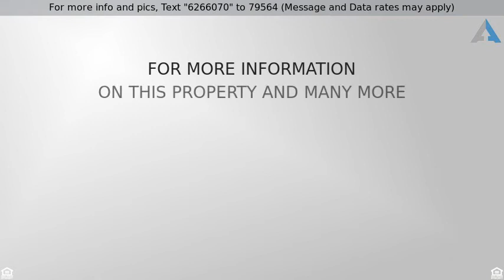Priced at $559,000 - 21198 E VIA DE ARBOLES, Queen Creek, AZ 85142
Welcome home to the Hasting Farms Community! Gorgeous 2-story welcomes you to a formal living and dining room, carpet/tile flooring, and a custom color scheme. Off the kitchen is a living room providing the perfect entertaining space. Maple cabinetry, granite countertops, stainless steel appliances, extra wall oven, and an island/breakfast bar complete this space. Upstairs is a loft and laundry room with utility sink and storage space. The master suite includes room for a sitting chair and generously sized walk in closet. His and her vanities, walk in shower, separate garden tub, and private toilet area. Enjoy your outdoor space with a dip in the shimmering pool, or laying out on the pool deck. This home also offers a tandem garage and RV Gate/Parking. Schedule your showing today!